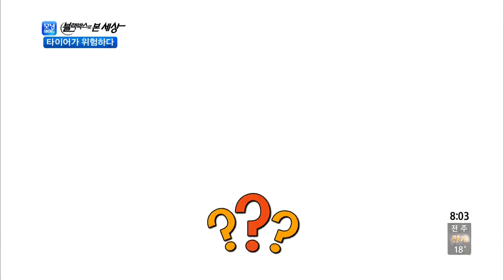SBS 모닝와이드 5615회 #3(5)